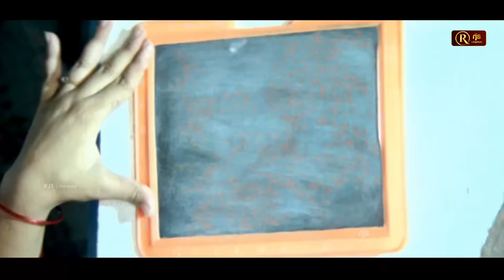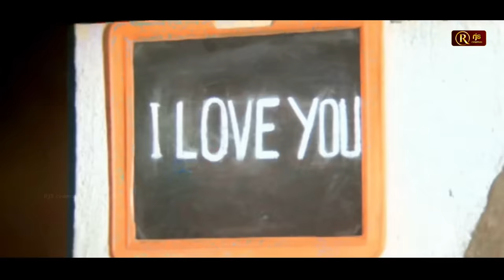மாடு மாதிரி சாப்பிடுறா பாரு...எனக்கு கொஞ்சம் கொடுடா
Prabhu (born 27 December 1956) is an Indian film actor, businessman and film producer who has predominantly appeared in Tamil language films. He is the son of veteran actor Sivaji Ganesan, while his son Vikram Prabhu is also a Tamil actor.

After making his debut in Sangili (1982), the actor has played a series of leading and supporting roles, earning the Best Actor award recognition by the Tamil Nadu state for his portrayal in Chinna Thambi (1992). He has worked in more than 200 films as lead roles, supporting roles in Tamil, Telugu, Malayalam and Kannada languages.